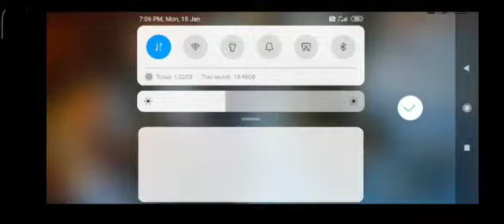Pubg new update season 17 playing in tdm match